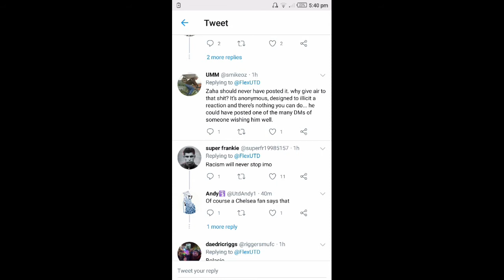Racially abused Wilfred zaha posted photos from Instagram..! Football fans REACT.